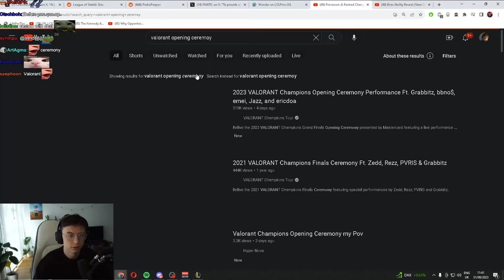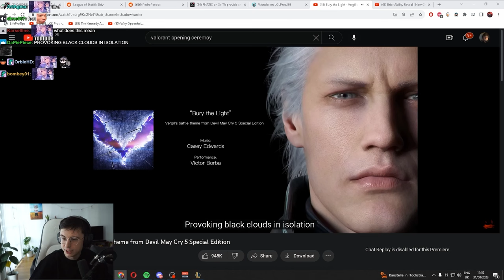League Player (Caedrel W/chat) Reacts to Valorant Champions Opening Ceremony 2023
Welcome to the ultimate fan-made channel dedicated to Caedrel content, tailored specifically for the rat community who prefer YouTube over live Twitch streams or Twitch VODs. Here, we ensure that you never miss a beat of Caedrel exciting content!

For all the fans of Caedrel who don't want to miss any updates but don't have the time or preference for Twitch, this is your haven. I curate and share the best of Caedrel gaming, fun moments, and deep strategy discussions, all in a format that suits your viewing habits.